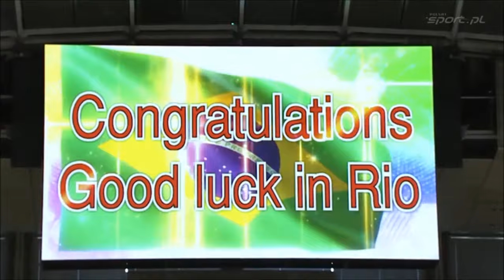Najlepsze momenty polskiej siatkówki cz 2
2 część siatkarskich wspomnień
Najlepsze momenty w latach 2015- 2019
zostańwdomu i oglądaj siatkówkę